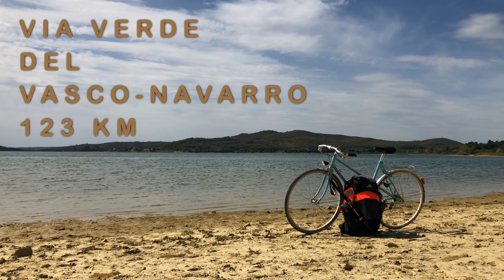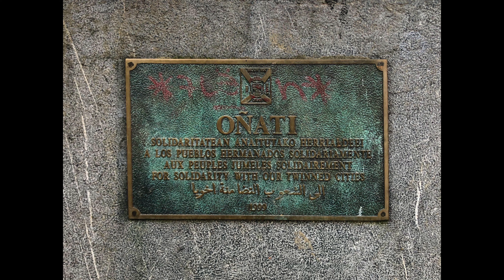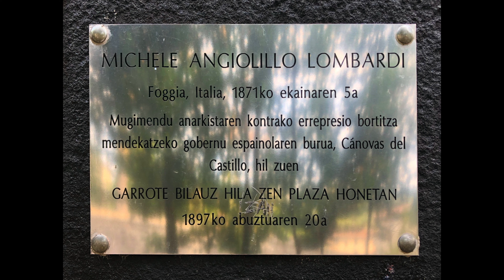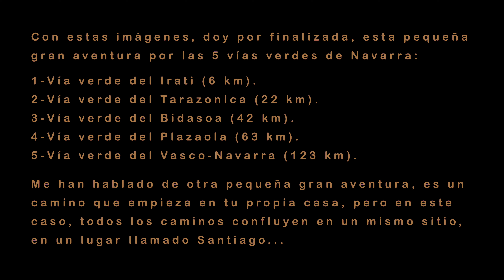Via verde del Vasco-Navarro (Ciudadano Rabioso)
Inicio: Estella-Lizarra (Navarra).
Final: Bergara (Gipuzkoa).
Longitud: 123 km.

Aproximadamente en 1850 se empieza a planificar la linea de ferrocarril que unirá Madrid con la frontera francesa de Hendaya, pero no es hasta el 1887 cuando se ponen en marcha las obras del primer tramo entre Vitoria y Salinas de Léniz
Su construcción duró más de 40 años inaugurándose finalmente en 1927 y dos años más tarde se electrificó completamente haciendo de “el trenico” como así se le conocía, la línea férrea de vía métrica más importante de la Península Ibérica.
En la nochevieja de 1967 este tren fue clausurado por su falta de rentabilidad y en poco tiempo fue desmantelado y su material móvil, aún viable, repartido por todo el país.

El Camino Natural Vía Verde del Ferrocarril Vasco Navarro revive la huella del trenico, que entre los años 1927 y 1967, unió Estella-Lizarra con Bergara, pasando por Vitoria-Gasteiz y se diferencian en 2 tramos:

De Estella-Lizarra a Vitoria-Gasteiz, 76,1km:
El tramo navarro, es el más sencillo y discurre a lo largo de 27 kilómetros. Comienza en la estación de autobuses de Estella-Lizarra, antigua estación de ferrocarril, y discurre por los municipios de la ribera del río Ega, siendo Zúñiga la última localidad navarra.
Al adentrarse en la montaña alavesa, el recorrido se complica un poco. Este primer tramo está condicionado por el túnel de Laminoria (2.195 m.), hoy en día intransitable y cerrado. Para salvarlo, el itinerario se desvía ascendiendo al puerto de Guereñu, con fuertes pendientes y un descenso que debe hacerse con precaución. El tramo finaliza en la llanada alavesa.

De Vitoria-Gasteiz a Bergara (variante Oñati), 47,4 km:
En apenas 12 km nos acerca hasta Landa, población cercana al pantano de Ullibarri Gamboa. Desde aquí y para alcanzar tierras guipuzkoanas hay que atravesa el puerto de Arlaban por carretera, así que en este tramo se recomienda extremar la precaución. A unos 5km de Arrasate-Mondragón se puede tomar un ramal de 7km que lleva hasta Oñati.

Los 123,5km de la vía verde del Ferrocarril Vasco Navarro la convierten en una de las más largas del estado y recientemente se le ha concedido la certificación de ”Sendero Startlight 2019”.